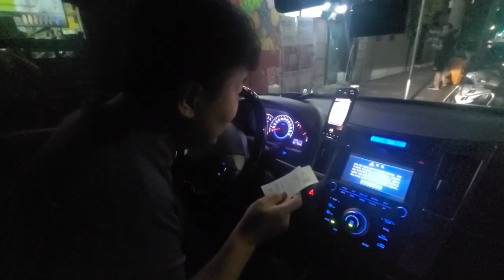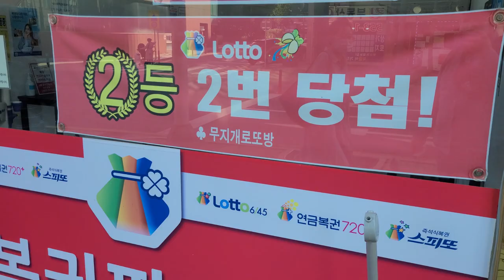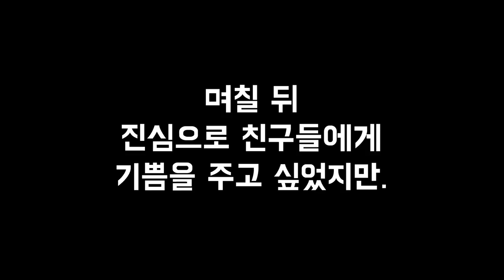만약 10억이 통장에 들어온다면? 로또복권 당첨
친구들이 매주 로또복권을 사면서
로또 되면 좋겠다고 노래를 부릅니다.
물론 저도 그중 한명인데.

과연 그놈들은 복권이 당첨되면
어떻게 쓰고 싶은지 문득 궁금해져서
물어봤어요.